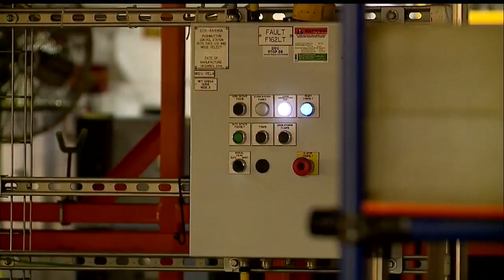Year after last Chevy Cruze, Lordstown plant starting to see new life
The hiring of hourly workers could begin in July, with up to 500 being employed